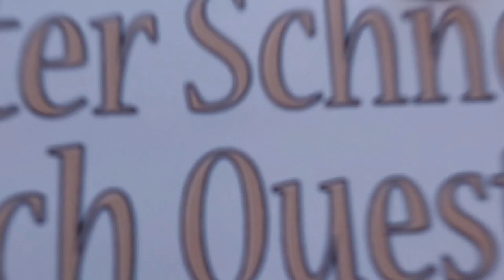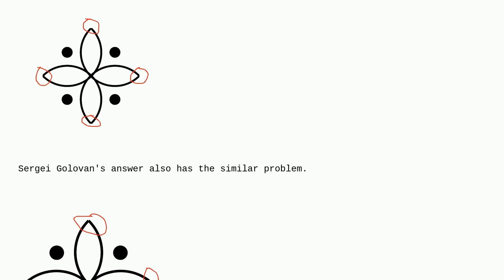Tex: How to make the intersection smoother and more natural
How to make the intersection smoother and more natural

A special thanks goes out to the community

  tikz-pgf